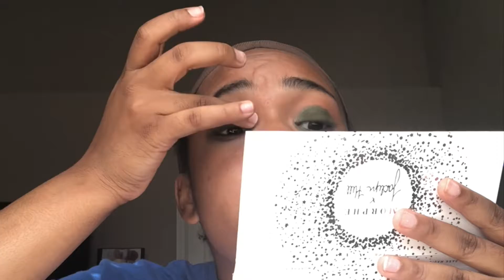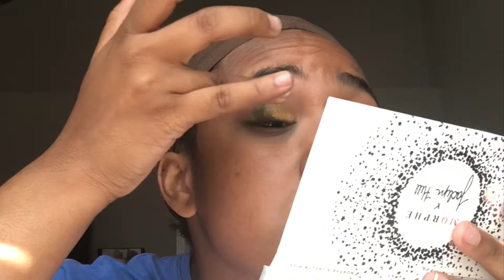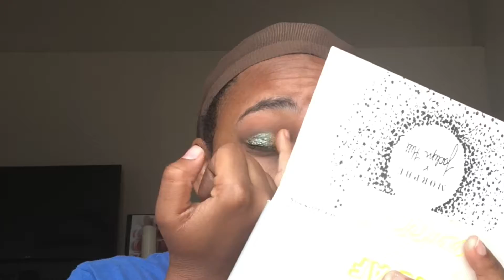Finally Tried JACLYN HILL X MORPHE (ULTA) DARK MAGIC PALETTE | (RESULT IS.....)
So lately I've been playing in my Morphe and Jaclyn Hill palette.

Products used:

Real Technique Brushes
Wet N Wild Brushes
Morphe 350 palette
Colorpop  "Yes Please/ Cute Af"
Jaclyn Hill palette
Jaclyn Hill Dark magic palette
Benefit they're Real mascara
Essence Volume mascara
Fenty beauty lip gloss
Too face Born This Way foundation and concealer in Maple
Maybeline concealer in café 30
Missy Lynn palette from bh cosmetics
Smashbox primer

Snap: love2_callyonme